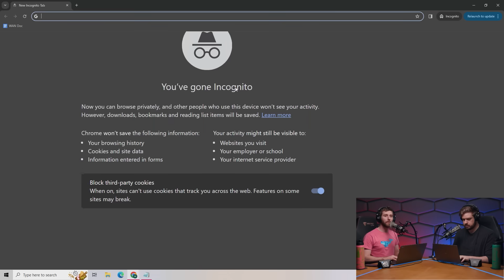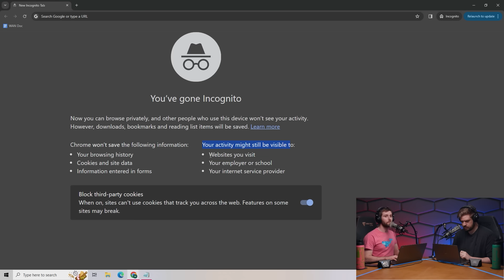Incognito Mode is a Lie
Google settles a class action lawsuit claiming it mislead users about the fact that it was still tracking them while in incognito mode.